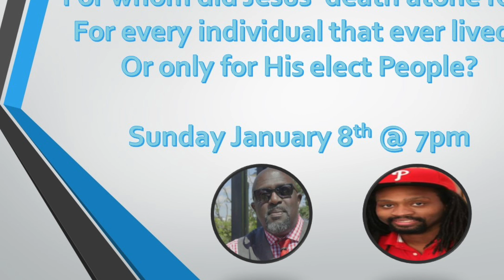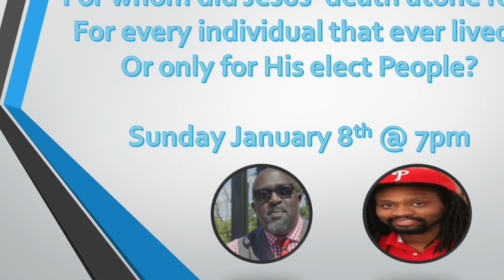Kris Kdub Williams vs Marcus Edwards (For whom did Christ die for?)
A debate on limited atonement